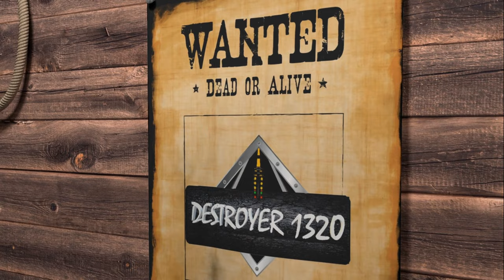New Channel Car Reveal!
I have waited my whole life for this, it is time to go racing!! Join us for the journey. New Channel Car Reveal